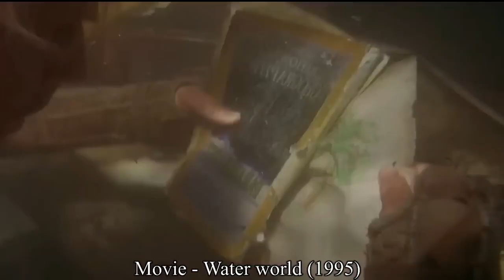Water World Action Sci-fi Movie Explained In Hindi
Water World (1995) Movie Explained In Hindi || Rdx Rohan @rdxrohan3371